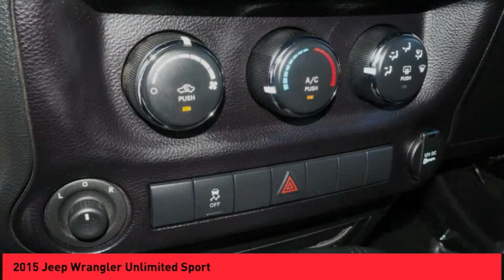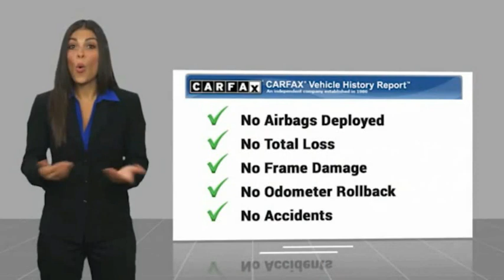2015 Jeep Wrangler Unlimited Raynham MA 50783A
2015 Jeep Wrangler Unlimited Sport

1154 New State Highway Rte 44

RTE 44 TO YOUR DOOR. 2015 Jeep Wrangler Unlimited Sport BlackOdometer is 29746 miles below market average!